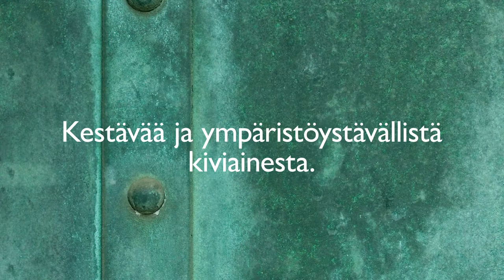Cembrit Structure Design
Samettimaisen täyteläiset ja tyylikkäät julkisivulevyt - Cembrit Structure Design!